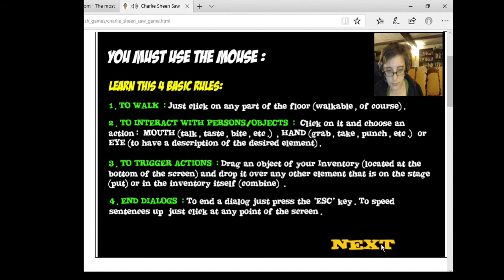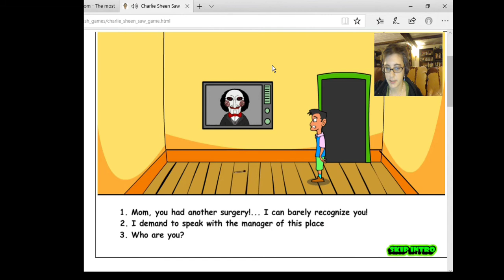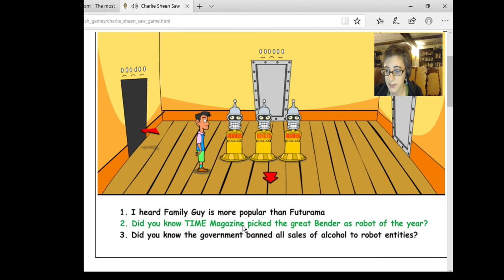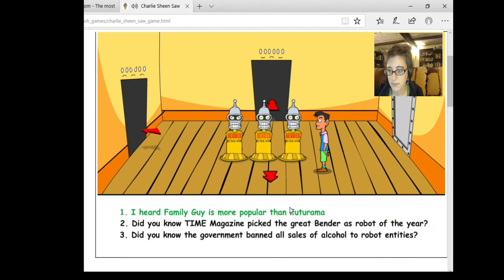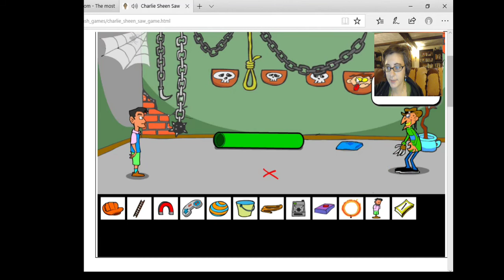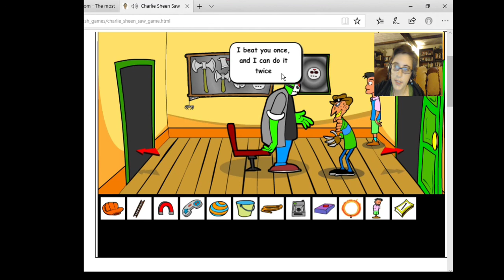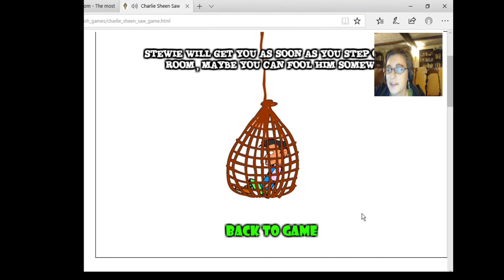Charlie Sheen Saw Game Walkthrough